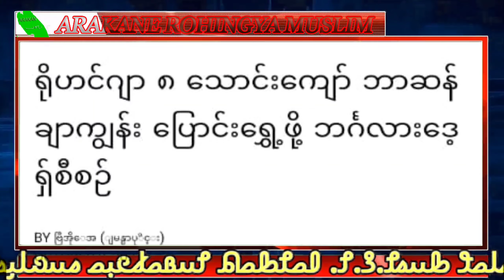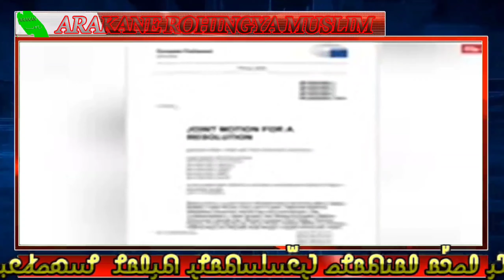Today, 9, October. 2021 Burmes News Translation in Rohingya Language By Mr. Abu Rayan